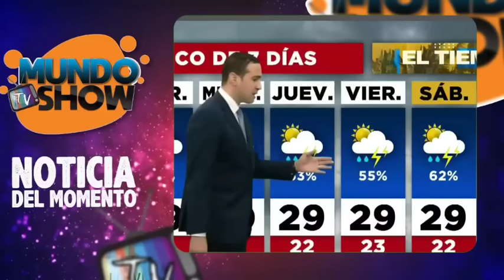QUE PAPÁ DIOS NOS PROTEJA ATENCIÓN PUEBLO DOMINICANO!!